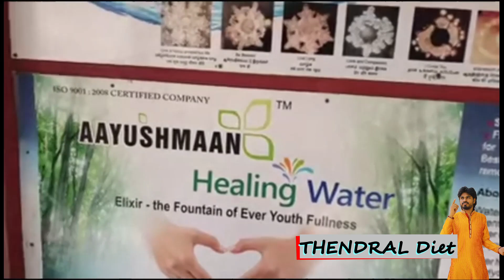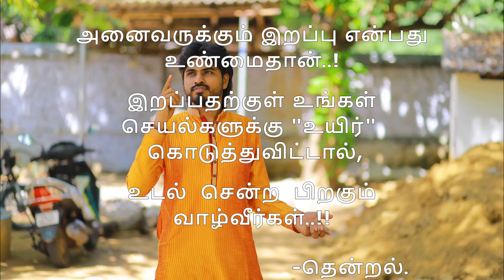தென்றல் டயட் வழங்கும் ஆயுசுநூறு நிகழ்ச்சி Part/1 | THENDRAL Foundation tv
December 24,25,26Trichy
AAYUSU Ayiram Awareness Program

I'm THENDRAL talking to you through this channel.

On this channel, my full-time job is to record natural foods and its benefits, natural experiences, and the cure for the cure.

To be held once a month in all states and abroad on Ayeshu Thousand Training, Mind Training, Memory Training and Kubera Yoga Training there are many more training announcements and dates of training I will let you know the places where the training takes place and the contact number.

All the people of the world should live in good health and peace of mind That is my full time job.

அனைவருக்கும் வணக்கம்.

இந்த  சேனலின் வழியாக உங்களுடன் பேசிக்கொண்டிருக்கும் நான் தென்றல்.

எனது இந்த சேனலில் முழுநேர பணியாக இயற்கை உணவுகளும் அதனால் ஏற்படும் நன்மைகளும் இயற்கை உணவின் மூலம் குணமானவர்களின் நேரடி அனுபவங்களும் நோயிலிருந்து குணமானதற்கான சான்றிதழ்களும் பதிவிடப்படுகின்றன.

மாதம் ஒருமுறை அனைத்து மாநிலங்களிலும் வெளிநாடுகளிலும் நடைபெற உள்ள ஆயிசு ஆயிரம் பயிற்சி,மனம் பயிற்சி ,நினைவாற்றல் பயிற்சி,குபேர யோகம் பயிற்சி போன்ற இன்னும் பல பயிற்சிகள் பற்றிய அறிவிப்புகளும், பயிற்சி நடக்கும் தேதிகள் மற்றும் பயிற்சி நடக்கும் இடங்கள்,தொடர்பு கொள்ள வேண்டிய தொலைபேசி எண் போன்றவற்றை தெரியப்படுத்துகிறேன்.

உலக மக்கள் அனைவரும் உடல் ஆரோக்கியத்துடனும் மன அமைதியுடனும் வாழ வேண்டும் என்பதே எனது இந்த சேனலின் முழுநேர பணியாகும்.

*ஆயுசு ஆயிரம் நிகழ்ச்சி* 3 days

Link